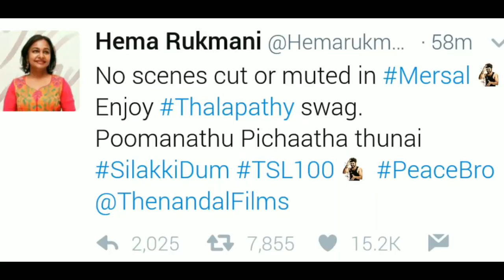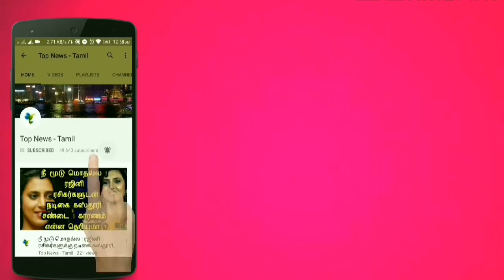மெர்சல் படம் குறித்து நடிகர் ரஜினிகாந்த் செய்த டிவிட் ! அதில் அவர் கூறியது என்ன தெரியுமா ? Mersal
This video is about the Mersal movie and it's issues !

mersal
mersal movie
mersal review
mersal blue sattai review
mersal trailer
mersal deleted scenes
mersal video songs
mersal full movie
mersal arasan
Vijay
h raja
Atlee
BJP
breaking news
Tamil news